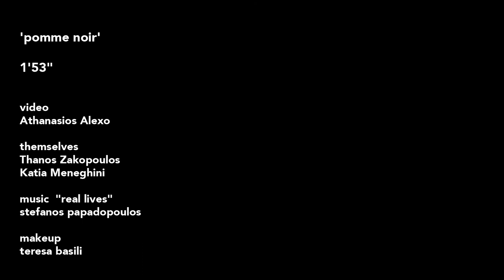pomme noir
A video portrait by Alexo for CTRLZAK. Welcome to the dark side...
[Having tasted the forbidden fruit Katia & Thanos have found their dark selves -actually Thanos a long time ago...].